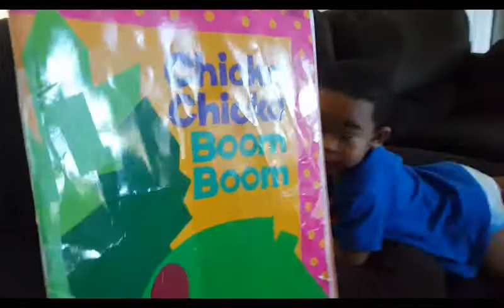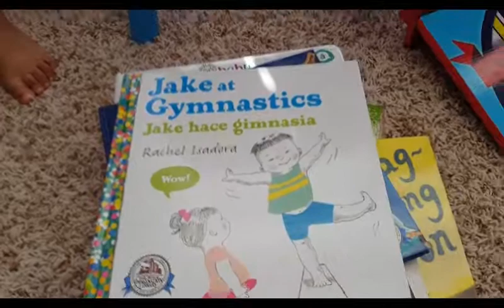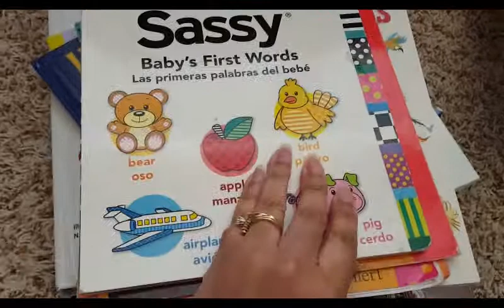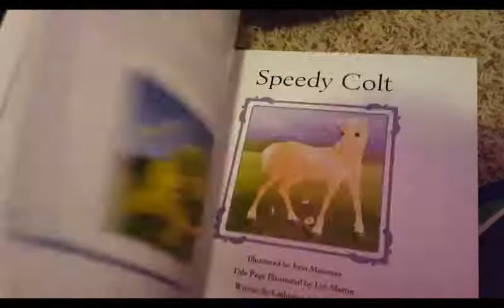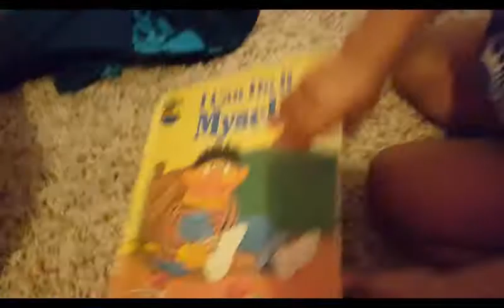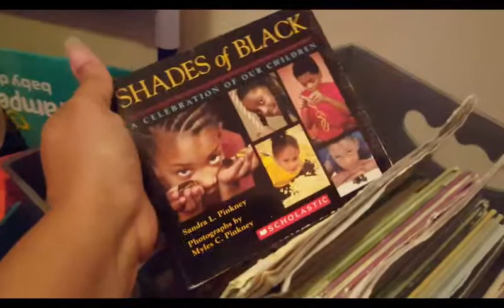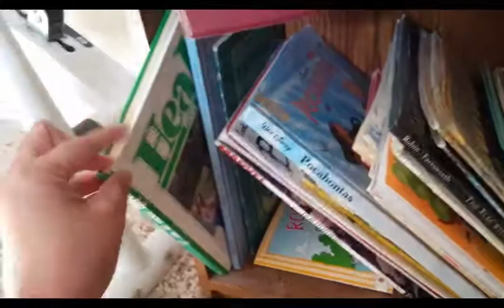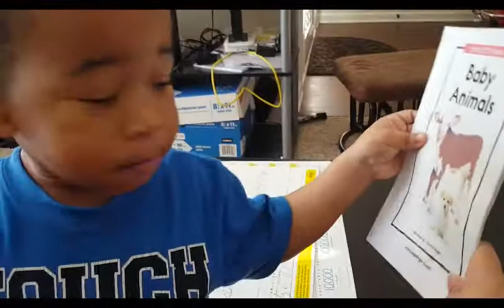What's In My Kids' Library